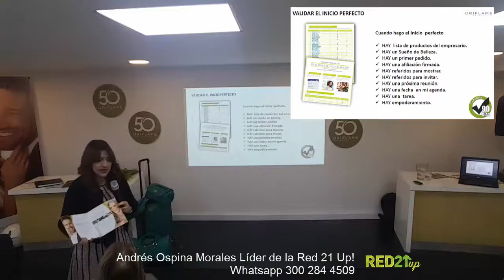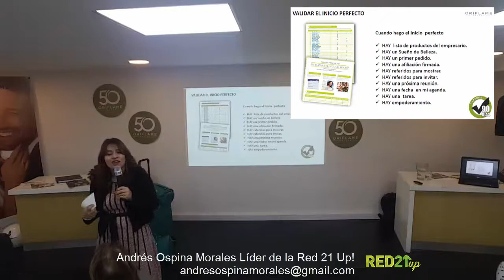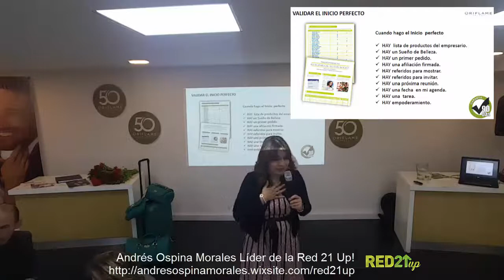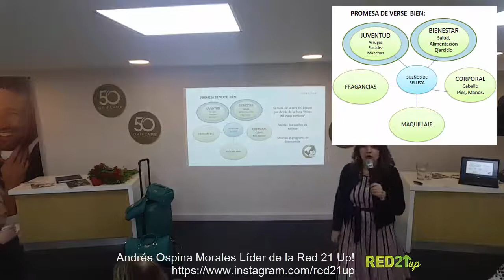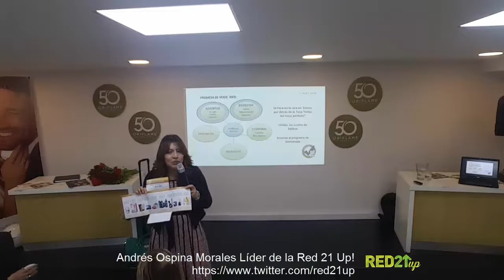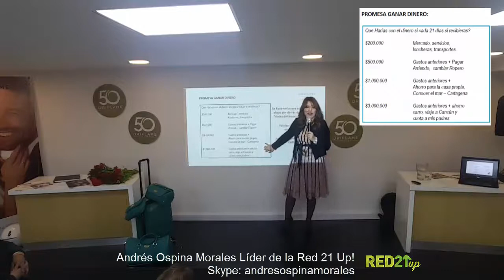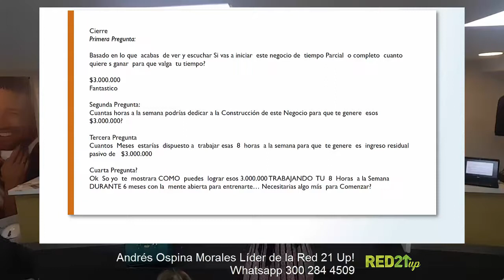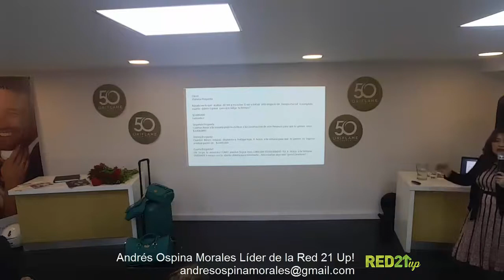ENTREVISTA DE ALTO POTENCIAL / PARTE II - ¿QUE QUIERES?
Hola!!!

Quieres ser un verdadero profesional en el MLM, capacítate con esta maravillosa serie de vídeos, ofrecidos por nuestra ASM Rosa Torres.